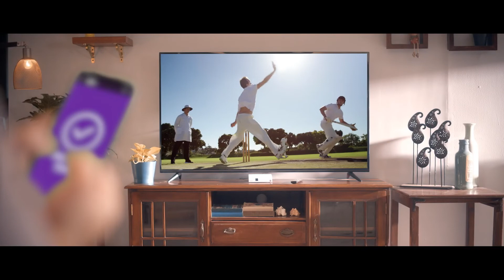Ad Film D2H Digital 2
Production: Films Rajendra
Makeup by Pranupriti